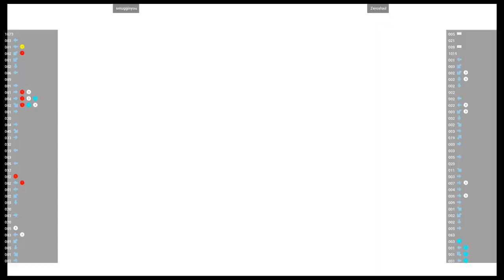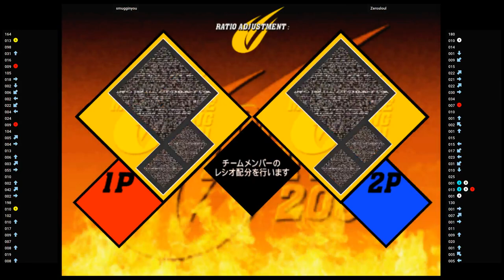CVS2 🕹 smugginyou VS Zerosloul | Fightcade